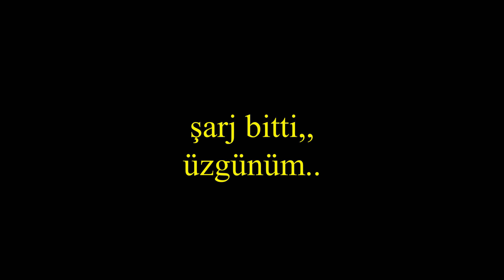karavan yapımı için fikir ve görüş almak için arkadaşıma gidiyorum..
karavan yapımı, devam ediyor motor üstü sohpet ediyoruz.nk 400 satışta.